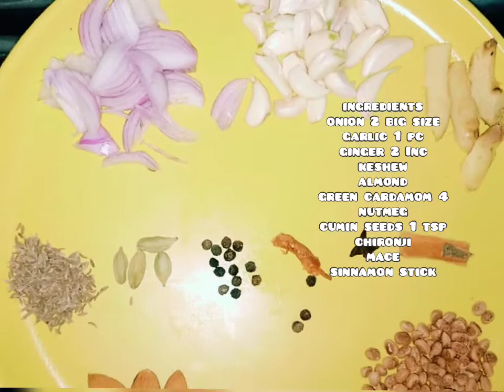Shahi Matar Paneer Recipe | मटर पनीर शाही अंदाज़ में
Shahi Matar Paneer Recipe | मटर पनीर शाही अंदाज़ में cookwithalsaba matShahi Matar Paneer Recipe

ingredients list
paneer 300 gram
onion 2 big size chopped
garlic 1 pc
ginger 2 Inc
black pepper
Mace
nutmeg
ceshwenut
Almond 10
chironji
oil